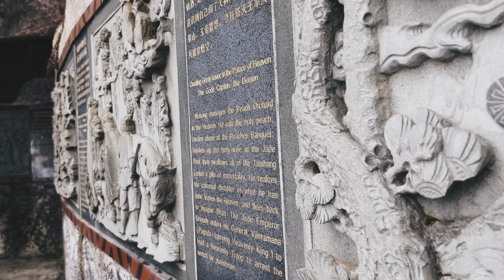VLOG 27: This Place In Malaysia is 4,600 feet Above Sea Level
Chin Swee Temple is our next stop.